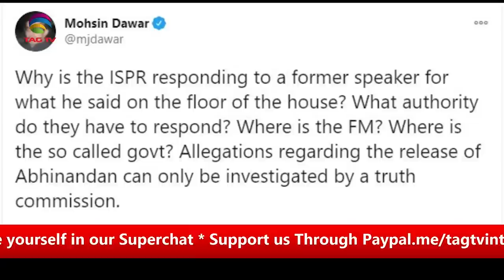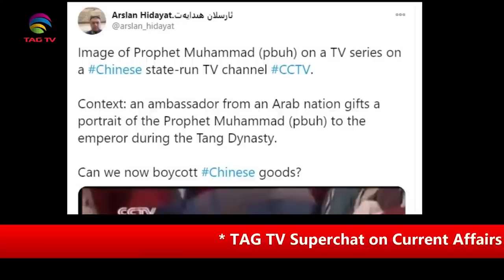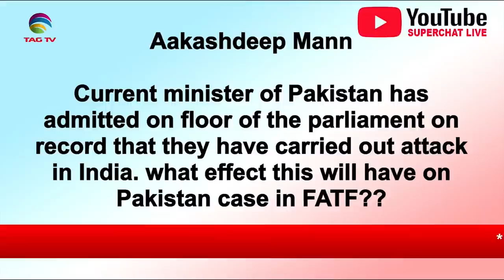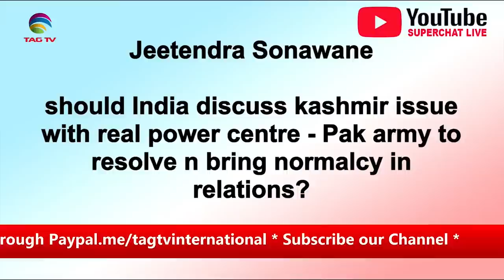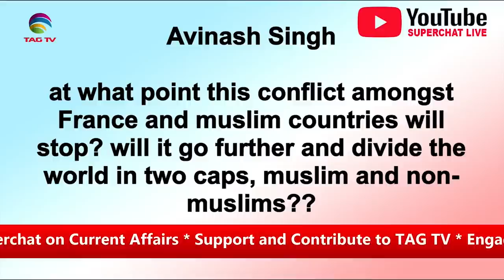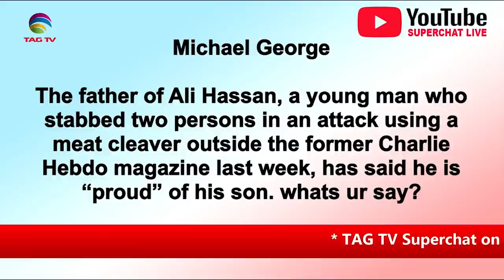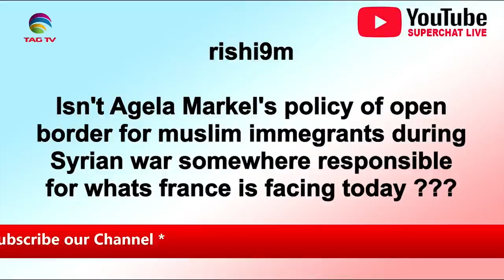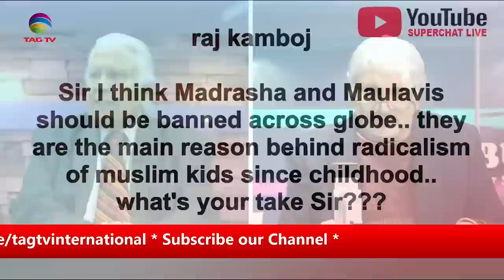China shows Prophet Pic*France under Terrorism*Pak admits Pulwama Atck*China upset over US-IND ties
China shows Prophet Picture * France under Terrorism * Pak admits Pulwama Attack * China upset over US-India ties